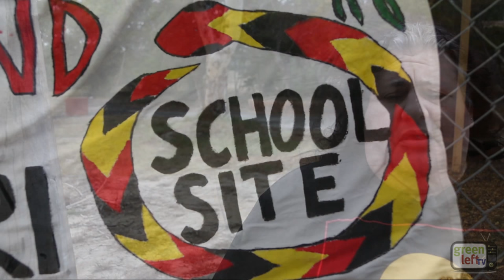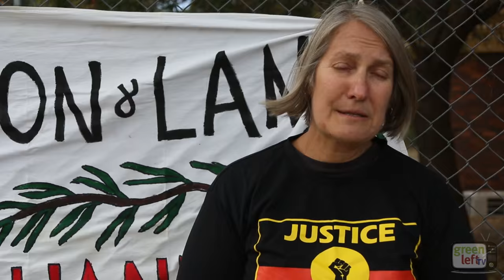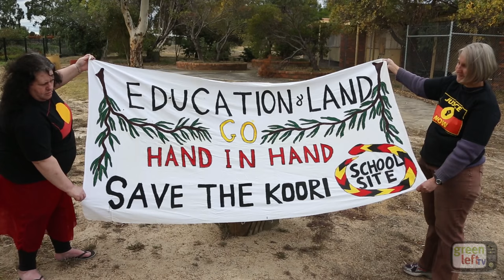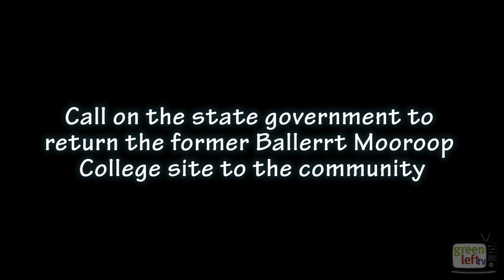Save the Ballerrt Mooroop school site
Barbara Williams Weston (from the campaign to save the Ballerrt Mooroop school site) and Sue Bolton (Socialist Alliance member of the Moreland Council) discuss the campaign to save the school site.

Write to Premier Daniel Andrews and call on the state government to return the former Ballerrt Mooroop College site to the community for a community hub controlled by the First Nations people.

Office of the Premier, 1 Treasury Place, Melbourne Vic  3002